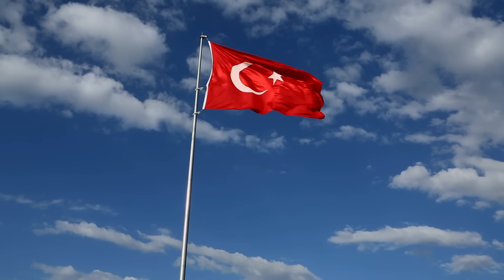Onuncu Yıl Marşı - 10. Yıl Marşı - Full HD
Şanlı Türkiye Cumhuriyetimizin Onuncu Yıl Marşı - 10. Yıl Marşı

Onuncu Yıl Marşı, Faruk Nafiz Çamlıbel ve Behçet Kemal Çağlar tarafından yazılan ve Cemal Reşit Rey tarafından 1933 yılında bestelenen marştır. 29 Ekim 1923'te kurulan Türkiye Cumhuriyeti'nin kuruluşunun onuncu yıl kutlamaları için düzenlenen yarışmada seçilen marştır.

Çıktık açık alınla on yılda her savaştan,
On yılda onbeş milyon genç yarattık her yaştan;
Başta bütün dünyanın saydığı Başkumandan;
Demir ağlarla ördük Anayurdu dört baştan.
Türk'üz, Cumhuriyetin göğsümüz tunç siperi,
Türk'e durmak yaraşmaz, Türk önde, Türk ileri!
Bir hızla kötülüğü, geriliği boğarız;
Karanlığın üstüne güneş gibi doğarız.